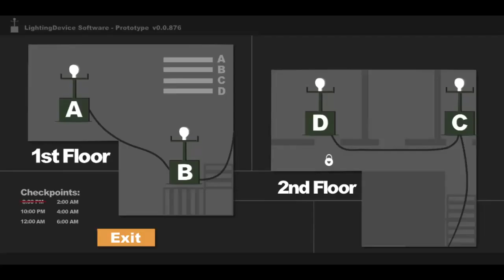SOPHIE MA NIEZŁY UBAW | Sophie's Curse #2